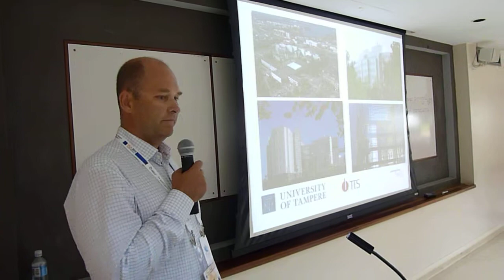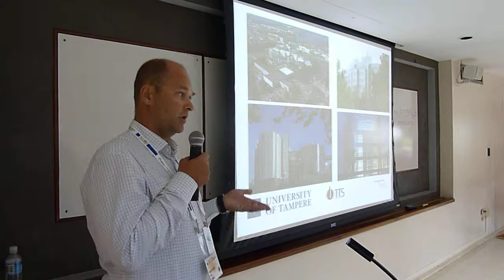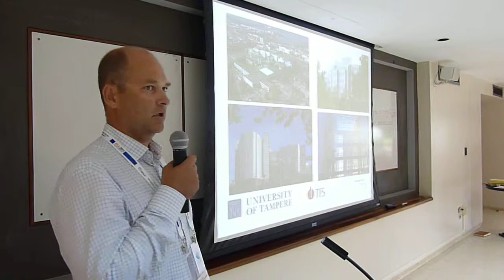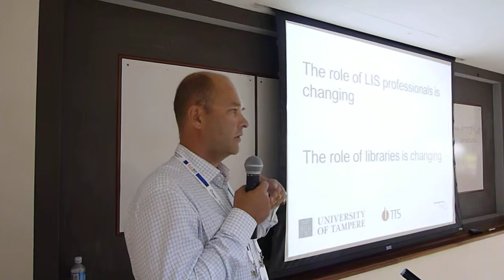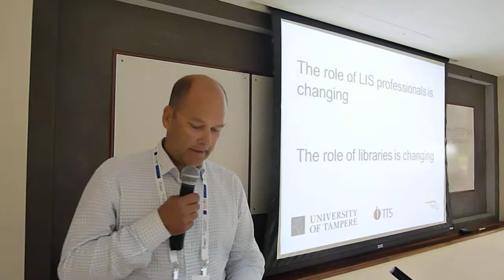IFLA NPSIG2011 No.9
"The essence of modern LIS professionals" by Teemu Rauhala, Finland

No.9
P1010923